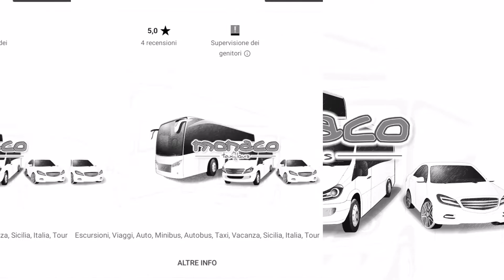Luoghi di Montalbano